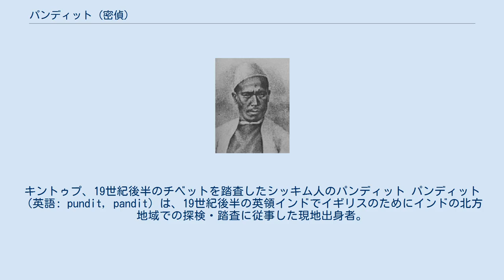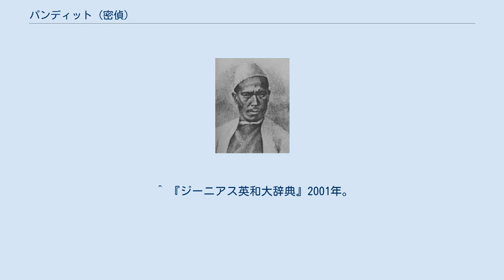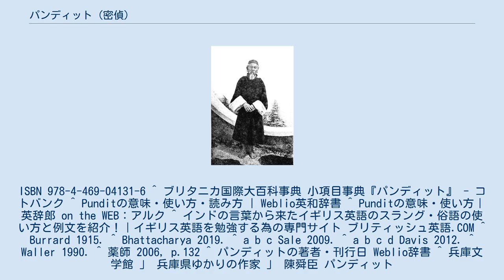パンディット (密偵)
キントゥプ、19世紀後半のチベットを踏査したシッキム人のパンディット パンディット（英語: pundit, pandit）は、19世紀後半の英領インドでイギリスのためにインドの北方地域での探検・踏査に従事した現地出身者。
秘密裏に測量を行う訓練を施され調査を行った。
 19世紀の地理学上の一大壮挙にインド大三角測量と呼ばれるイギリス領インド帝国で行われた測量事業があった。
当時、イギリスはインド北方の地理情報も求めていた。
これは、単に地理学上の関心だけが背景にあった訳ではなく、それに加えてロシア帝国が中央アジアへその支配を拡げつつあり、やがて当時イギリスの植民地下にあったインドの富へもその触手を伸ばしてくるのではないかというイギリスのロシアに対する"恐れ"があった。
当時、イギリス人もロシア人もそれぞれアジアでの覇権拡大を図ろうとしていた。
その為この地域の地理的な情報は、いわゆる「グレート・ゲーム」という意味において喉から手が出るほど重要な情報だった。
 しかしながら、一部の地域ではこれらの調査は不可能と考えられた。
というのも、インドが国境を接したいくつかの国、特にチベットは、イギリス人の調査隊はおろか西洋人が入国することすら許されない情勢にあったからだった。
この調査の隊長を務めたトーマス・ジョージ・モントゴメリーは、1860年代にこの問題の解決策としてシッキムといったインド北辺の国境地域の出身者を測量調査員として訓練してその地域の調査に差し向けるというアイデアに思い至った。
現地出身者の密偵であれば現地で聖者として敬われるチベット仏教の僧侶（ラマ僧）や交易商人に扮することでヨーロッパ人よりも疑われなくて済んだ。
これらの現地出身の調査要員はパンディットと呼ばれた。
 その最たる人物、キントゥプは、当時はまだ太平洋に流れ込んでいるのか、あるいはインド洋に流れ込んでいるのか分かっていなかったヤルンツァンポ川が、インド洋のベンガル湾に流れ込むガンジス河の支流ブラマプトラ川の上流部であることを確認した最初の人物となった。
 "ザ・パンディット"ことナイン・シン・ラワット 周囲に不審がられないで済む数々の測量手法が編み出された。
パンディットは1マイルを正確に2000歩で歩くよう歩測の特訓を受けた。
その際、歩を数え上げるのに、現地のヒンドゥー教徒やチベット仏教徒が使うマーラーとも呼ばれる数珠に少し細工を施し用いた。
通常は108個の珠が連なって出来ているところその数珠は実は100個の珠から成り、さらに10個毎に珠のサイズが僅かに大きい という代物で、100歩毎に1つの珠をつま繰ることで歩数を誤りなく数え上げることができた。
また、チベット仏教徒の巡礼は、「オム・マニ・ペメ・フム」とマントラを唱えながら回すマニ車―中にはお経が納められている―を手にしているが、パンディットはお経の代わりに歩測や観測で得たデータをコッソリと書き付けておくための巻紙をマニ車の中に仕込んでいた。
 パンディットのナイン・シン・ラワットはまた、その道中で何かしら興味を抱いた他の旅人が話し掛けようとうっかり近づいてくると、祈りに耽る巡礼が如くその場で不意に歩みを巡らせ、そいった手合いをかわすという術を用いた。
ほとんどの場合、このテクニックでこの手の連中を上手く撒くことができた。
 また、彼らは観察データを詩に換え道中暗唱することでそれを忘れないようにするテクニックも使った。
パンディットには測量技術について広範な訓練が施された。
例えば、六分儀の使用方法、水を沸かしてその沸点から標高を割り出す方法、それらに加え天体観測の仕方も習得した。
さらに、パンディットは医療の訓練も受けた。
これらの用心や周囲を欺く術にも関わらずパンディットのうちの幾人かはその正体が露見し突き返されたり、あるいは捕まって拷問を受け、終には処刑される者もいた。
しかしながら、彼らの調査行によってヒマラヤ、チベットやその周辺地域の驚くほど正確な地図がもたらされた。
 ^ 『ジーニアス英和大辞典』2001年。
ISBN 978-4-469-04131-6 ^ ブリタニカ国際大百科事典 小項目事典『パンディット』 - コトバンク ^ Punditの意味・使い方・読み方 | Weblio英和辞書 ^ Punditの意味・使い方｜英辞郎 on the WEB：アルク ^ インドの言葉から来たイギリス英語のスラング・俗語の使い方と例文を紹介！...